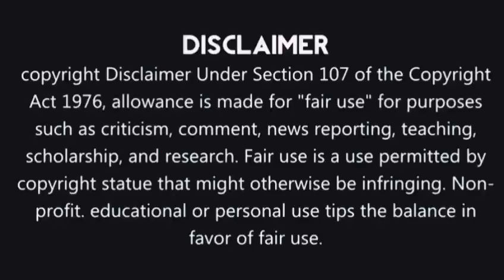Hounds of love movie review in tamil (2016) | Australian crime thriller film | Ben Young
Hi friends in this video I'm reviewing the movie "Hounds of love"  it's an Australian crime thriller film written and directed by Ben Young released in 2016 starring  Ashleigh Cummings and Emma Booth.

If you would like to remove any movie clips I have used in this video, send an email to and your clips will be removed immediately. We have invested a lot of time and effort to raise this channel. I am happy to give the revenue to you.

Video Credits:
Direction: Ben Young
Producers: Michael McDermott
Cinematography:  Jeanne Lapoirie
Edited by: Merlin Eden
Distributed by: Label Distribution, Gunpowder & Sky, Arrow Films and UFO
Country: Australia